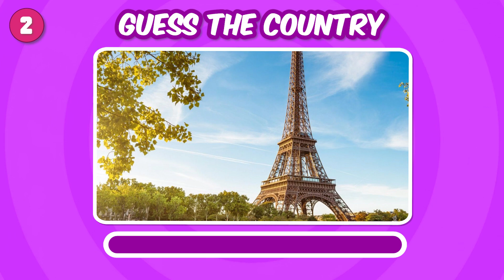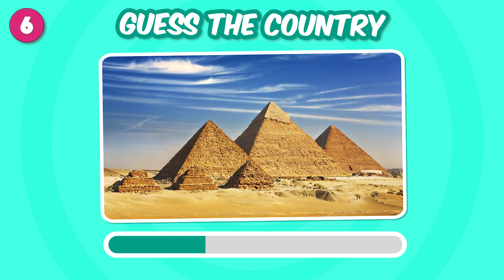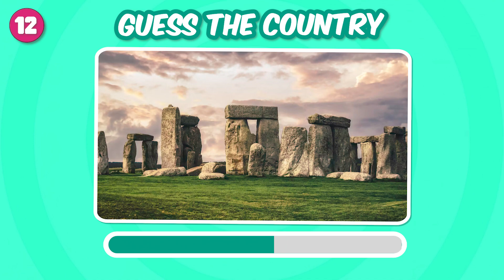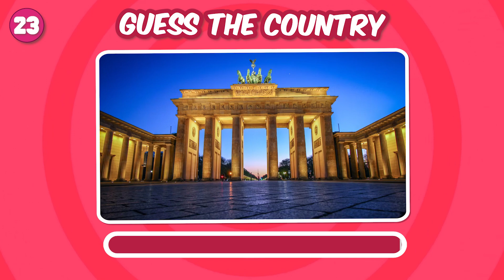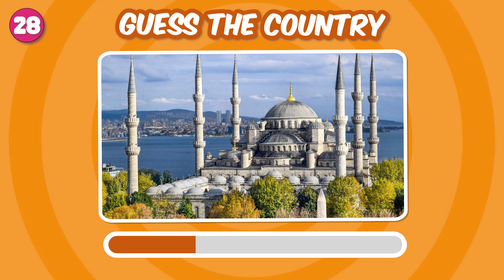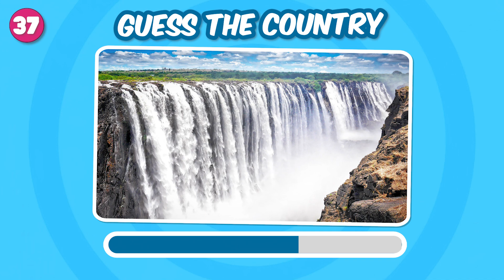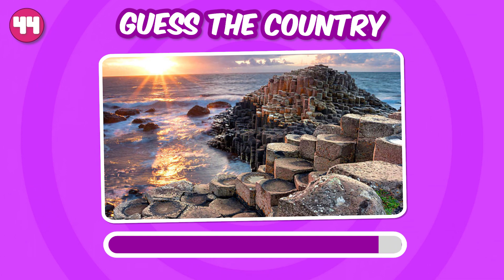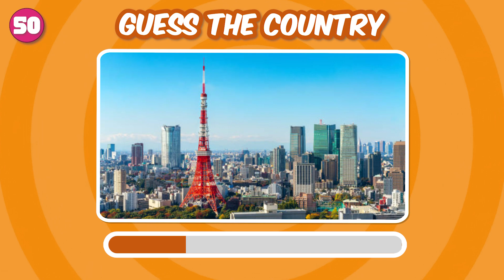Guess The COUNTRY By the MONUMENT!🗽🌎 Country Quiz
📍Guess the country by the monument! 🗽🌎

🗺️ Ready for this challenge? Can you guess the country by the famous landmark, and you only have a couple of seconds to give an answer?! 🗺️
❓50 questions to answer, try to guess the country but you can only see a very famous monument! ⏱️
🫵🏼 Are you ready for the game? Test your knowledge of the worlds most famous monuments and landmarks in the world in this difficult country quiz game and start the Guess The COUNTRY By the MONUMENT NOW! 🩷

💫 We create each video from scratch. So, hopefully you like all the videos we make! You can also always leave your feedback and suggestions in the comments so we can keep making great content that you hopefully love! 💖